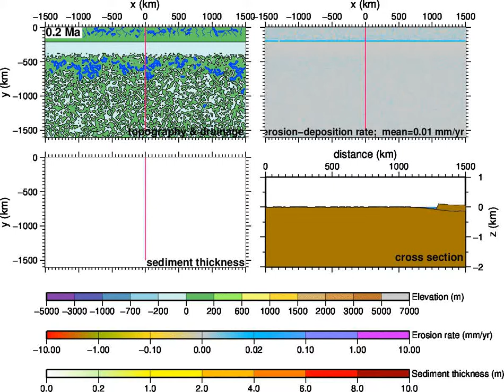forebulge overflow, no climate change anim, double uplift rate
Uplift rate is constant, U=1.0 mm/yr.
The overflow of the forebulge of the basin is predicted at t=9.0 Myr.

The numerical model incorporates a predefined tectonic uplift, flexural lithospheric Isostasy, Surface processes (fluvial erosion, transport), and Climatic processes (evaporation, precipitation, laterally constant). Further details here:

The animation shows: Top left: Drainage network, lakes, and topography. Time is in million years before present. Top right: Erosion rate. Bottom left: Sediment thickness and subsidence (contours); Bottom right: cross section.

Unpublished work. Related Reference:
Garcia-Castellanos, D., J. Vergés, J.M. Gaspar-Escribano & S. Cloetingh, 2003. Interplay between tectonics, climate and fluvial transport during the Cenozoic evolution of the Ebro Basin (NE Iberia). J. Geophys. Res., 108 (B7), 2347. doi:10.1029/2002JB002073

(Instituto de Ciencias de la Tierra Jaume Almera, ICTJA-CSIC)